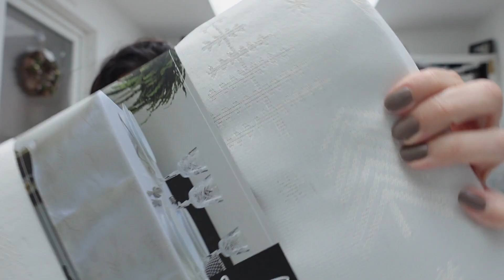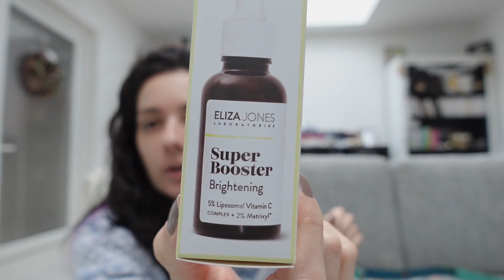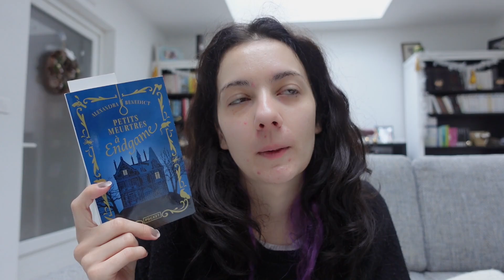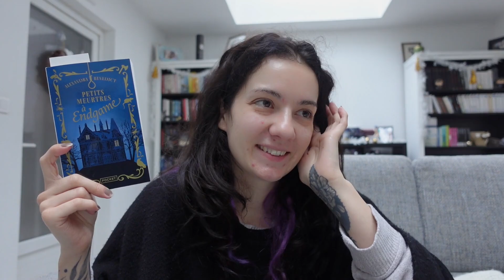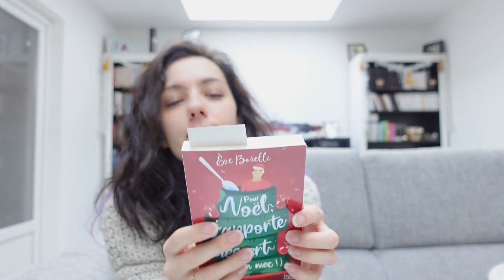VLOG - Je me fais un ami, Puzzle, Thé et Lecture!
On se retrouve pour le Vlog du dimanche!
Entre haul, rencontre, lecture, puzzle et thé !

Ma Wishlist

-Vinted: Jinjie18